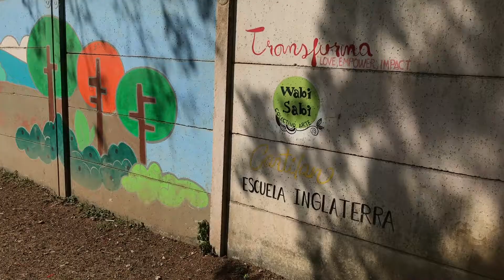OEI Escuela Inglaterra 2